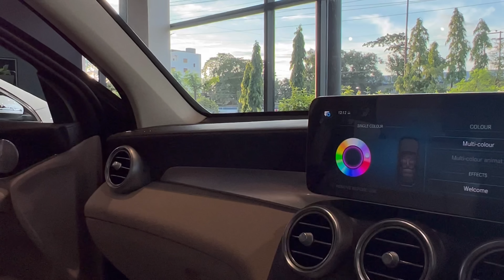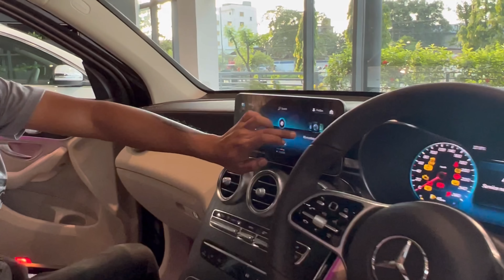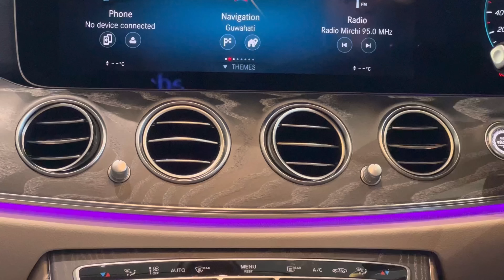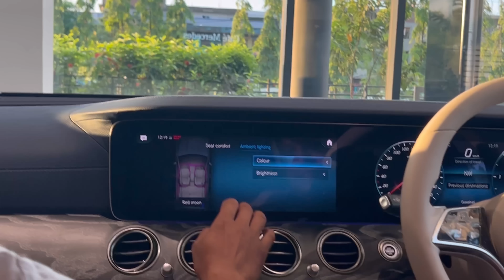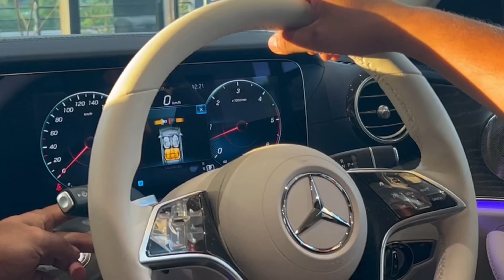Mercedes Benz ৰshowroom tour॥1st time গ’লো🌸1st experience তো আপোনালোকৰ লগত share কৰিলো🌸